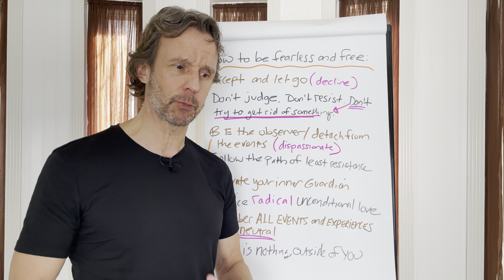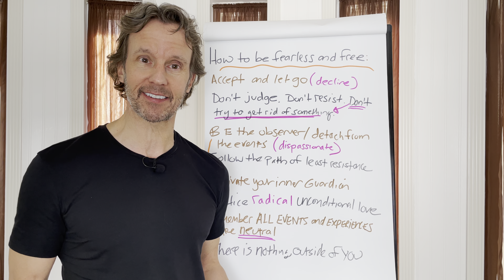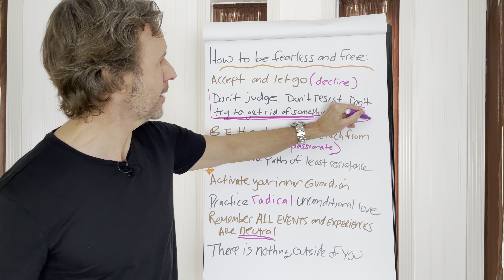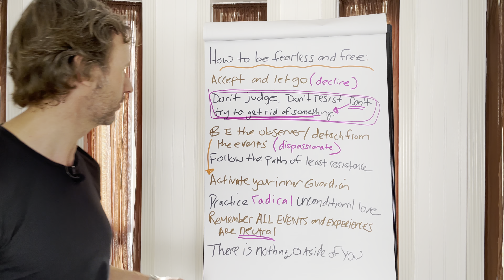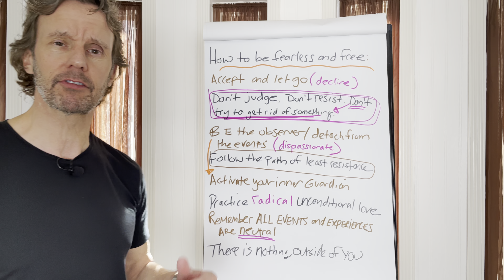How to Be Fearless and Free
➡️ Remember that the Higher Power is You. There is nothing outside of you. All events and experiences in your life are neutral. You decide what they mean to you. Release your attachment to all of it. Be fearless. Be free. Be You.